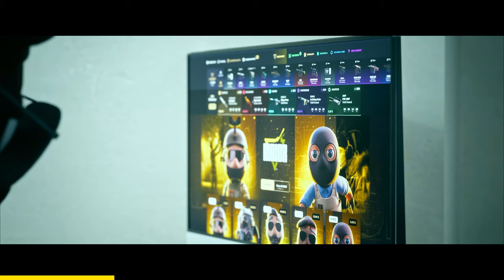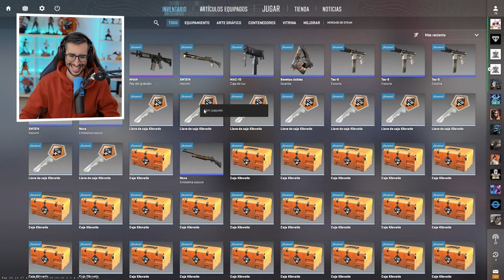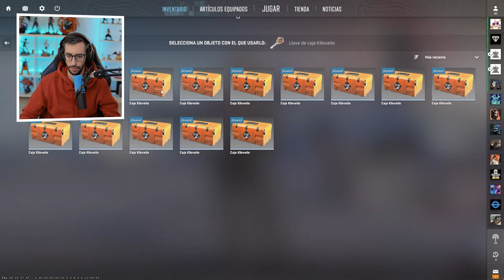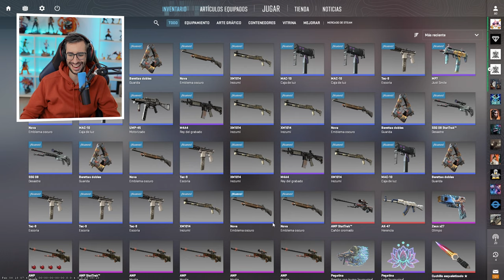¡ABRO 50 CAJAS KILOVATIO BUSCANDO EL NUEVO CUCHILLO!